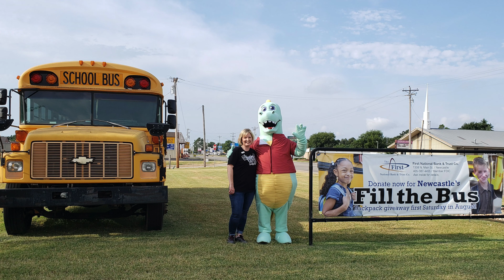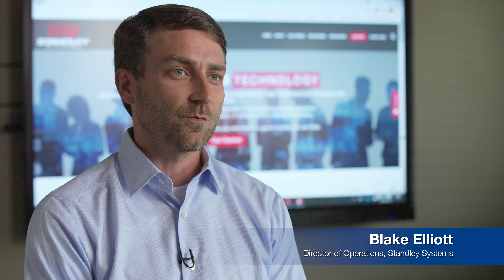First National Bank of Chickasha: 2021 FHLBank Community Leader Award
This video highlights the profound impact First National Bank of Chickasha, OK, has had on its local community, earning them the 2021 FHLBank of Topeka Community Leader Award. From revitalizing historic buildings and supporting local businesses to enhancing healthcare services, First National Bank continues to invest in the people and future of Chickasha.

At Indermaur Media, we specialize in creating heartfelt community banking videos and photography. With extensive experience, we understand how to showcase the meaningful work banks like First National Bank do to uplift communities, making us a trusted partner for your marketing needs.